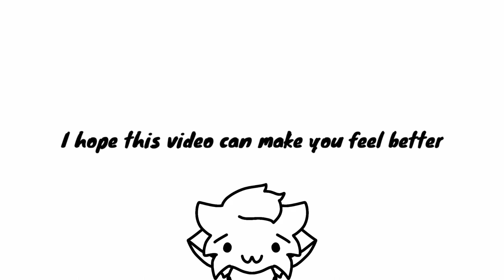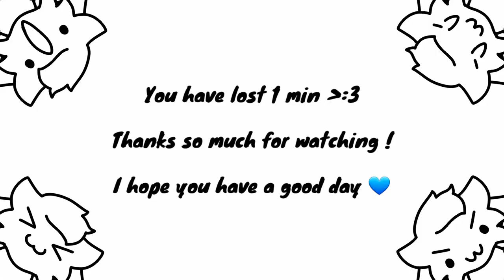Lets Dance With Me (chill - loop) 300 subs gift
Thanks so much everyone for 300 subs I dont think I can go so far. I wanna cry, you guy make me so happy qwq 💙💙💙

And here I have make a litte animation, well qwq hope you enjoy ♡

I love you guys 💙 I hope everybody have a good day :3

Pls send this to your sad friend, I hope it work qwq

App used:
Flipaclip (20fps)
Kinemaster